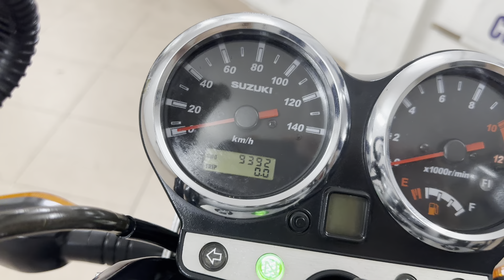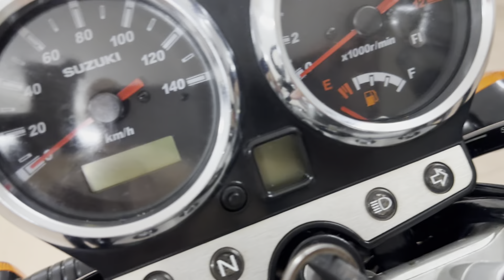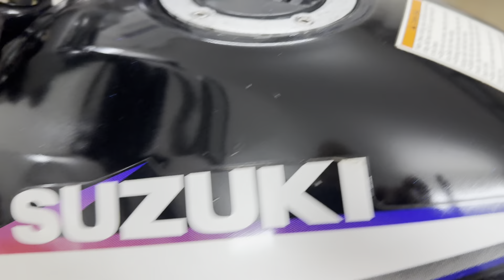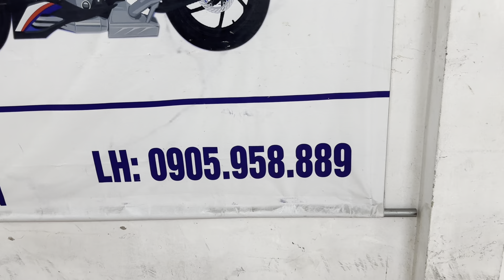Suzuki En150 đời chót hàng sưu tầm đẹp suất sắc.ĐT0905958889.Sạp Xe Hoàng Anh 999-1001 Hồng Hà,HK,HN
🌈 Hàng chất lượng cực cao Suzuki En150 đời 2013 dk 2014 chót chét luôn. Chiếc này mà ko đẹp thì còn chiếc nào đẹp hơn đc nữa đây! Đẹp 95%. Máy zin êm, da máy trắng phau. Ốc cổ phốt zin chưa chỉnh, tăng cam zin chưa chỉnh, pha đèn sáng choang.các đầu ốc đều còn sáng 7 màu luôn, sơn dán nilon nét căng ko xước, cùm tay nắm nét chữ mịn màng. Xe đẹp suất sắc nha các bạn. Xe dành cho anh em kỹ tính về chất lượng và yêu cái đẹp đấy ạ.

🔥 Zá 30,5 triệu.

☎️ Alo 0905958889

999HồngHàHoànKiếmHN — tại Xe Máy Hoàng Anh 999 Đường Hồng Hà, Hoàn Kiếm, HN.